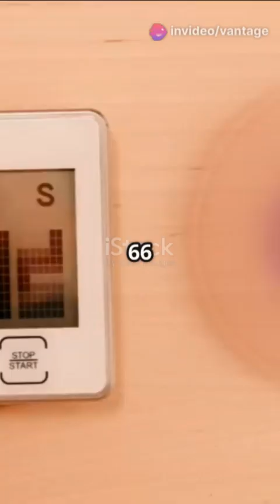SpaceX Starship Flight 8 Ready for Launch 2025 03 06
Join us as we dive into the exhilarating world of space exploration with SpaceX's Starship Flight 8! In this thrilling video, witness the launch of the cutting-edge Starship megarocket, designed to take humanity to new heights and beyond. We’ll cover everything you need to know about this monumental event, from mission objectives to the rocket's revolutionary technology. Experience the journey alongside us and get ready for a front-row seat to history in the making!